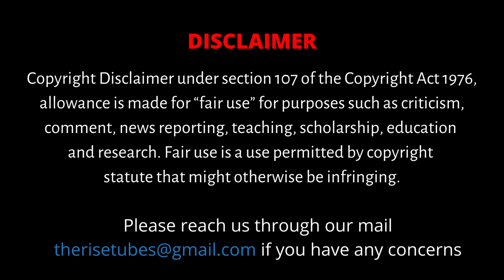Happy Birthday STR | Simbu Top 10 Movies | Little Super Star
Today, Feb 3rd, 2020, Silambarasan A.K STR celebrates his 37th birthday, and we at The Rise Nalla Cinema present a treat for all his fans by compiling his Top 10 Movies. Get Set Go. STR

CAST:
Research/Voice & Produced by - S. Dinakaran
Editor                                       - Palani Raja